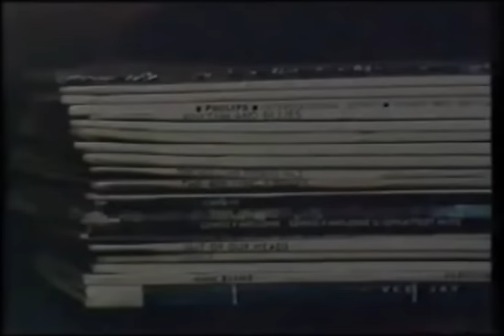Alexis Korner - Louisiana Blues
Alexis Korner's 50th Birthday Party, erschienen als "The Party Album" gefilmt in den Pynewood Studios in London für den Rockpalast am 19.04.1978, leider nie auf DVD erschienen und auch seit 1984 nie wieder gesendet, die CD ist auch vergriffen...

Alexis Korner: Gitarre/Vocals